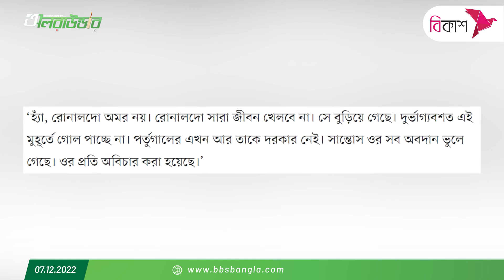রোনালদোর জন্য ফার্নান্দো সান্তোস কি পর্তুগালের এরিক টেন হাগ?